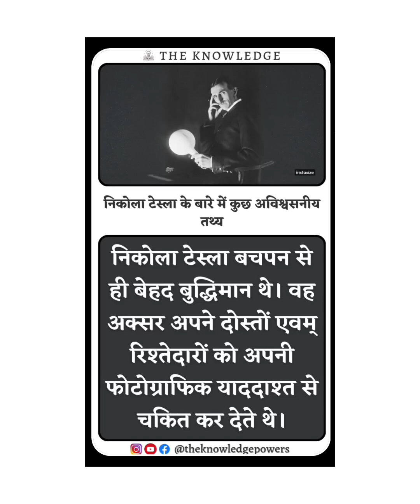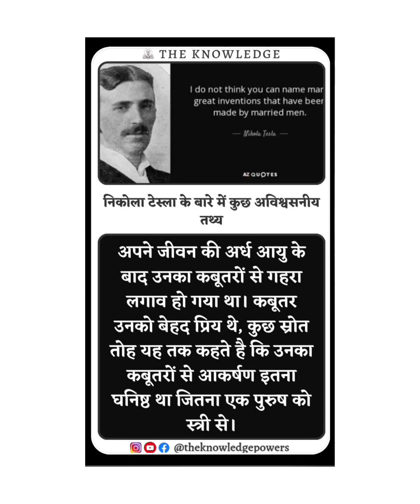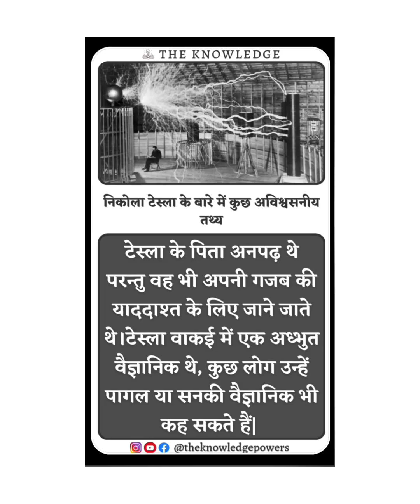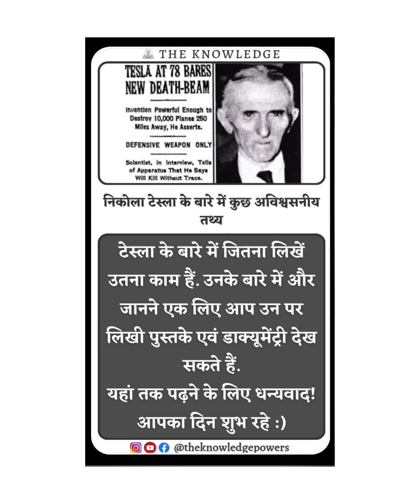निकोला टेस्ला के बारे में कुछ अविश्वसनीयतथ्य